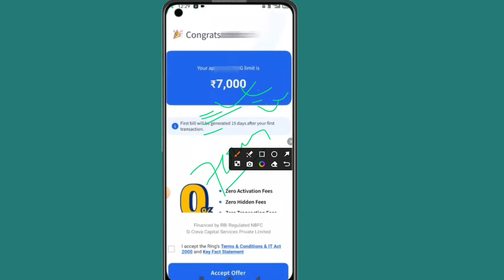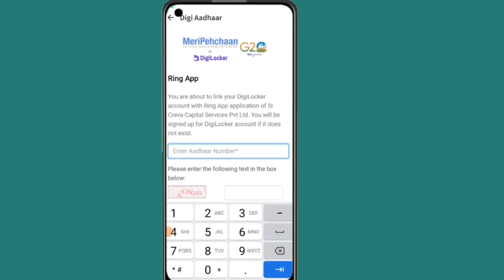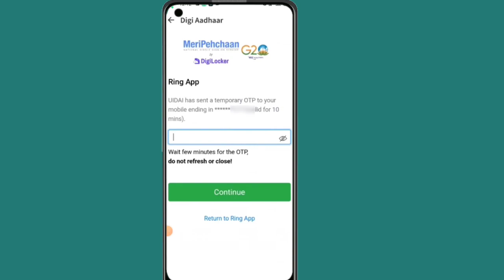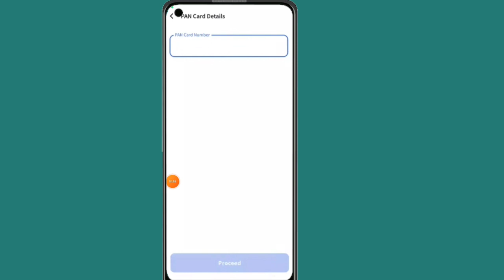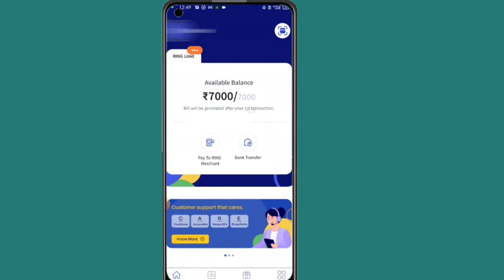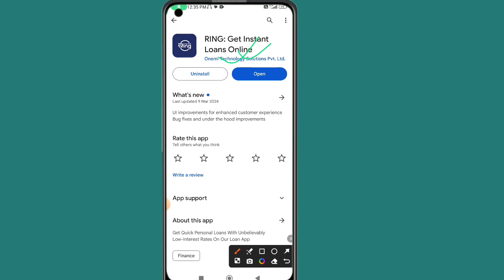7000 ka loan kaise le mobile se | New loan app without income proof | fast approval loan app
7000 ka loan kaise le mobile se | New loan app without income proof | fast approval loan app